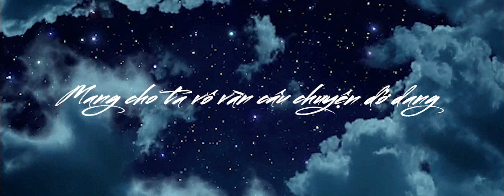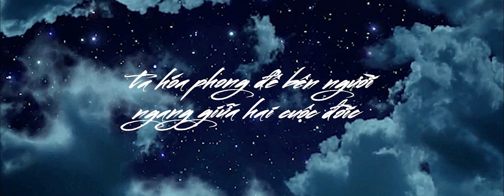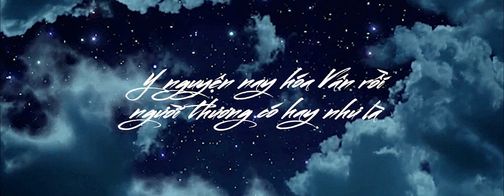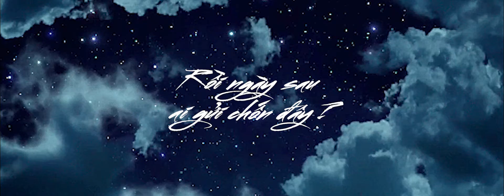Vấn Y - Côngg | Audio Official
Vấn Y - Côngg | Audio

Composer : Bùi Quốc Công

Music Producer : Congg
Artist : Côngg

Composer/Music Producer/Rapper

© Bản quyền thuộc về Côngg
© Copyright by Côngg ☞ Do not Reup